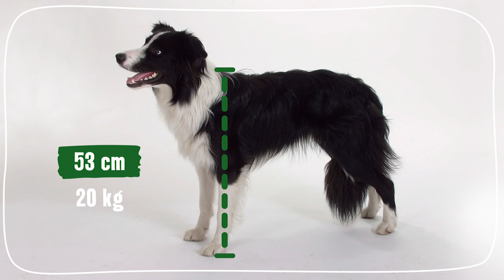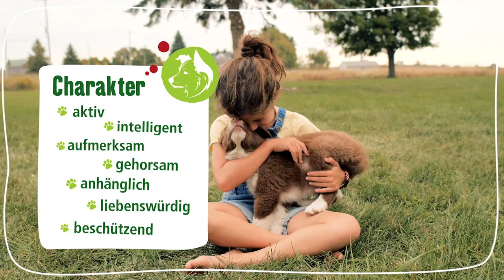Rasseportrait: Border Collie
Der Border Collie war als Herdenhund viele Jahrhunderte lang ein reines Arbeitstier, er erobert aber mit seiner freundlichen und intelligenten Art immer mehr den Status eines treuen Familienhundes. Aber was hat der Border Collie für einen Charakter? Wie kann man Welpen auslasten? Und warum sind Border Collies für Agility geeignet?
Woher dieser ausgezeichnete Hütehund stammt und was ihr bei der Haltung dieses Energiebündels beachten müsst, erfahrt ihr in diesem Video.